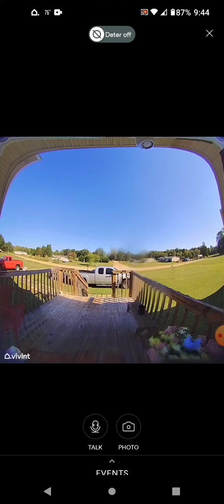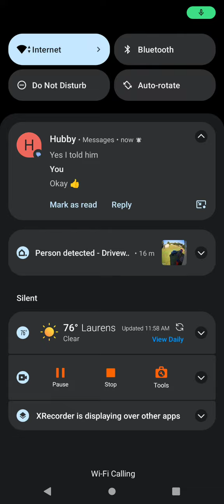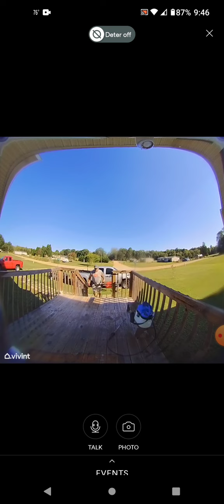House Wash 🫧 1 of 4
cleaner prep